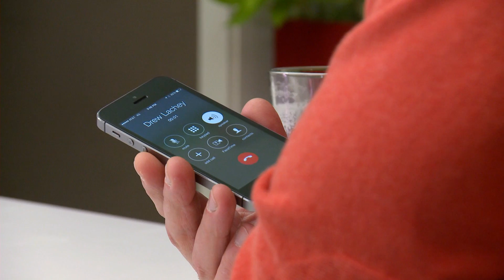Lachey's Bar: Nick and Aaron Interview Bartenders (Season 1, Episode 6) | A&E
Nick realizes he's going to need to bring Drew in to help interview potential bartenders in this scene from "Bartender on Board?"

Lachey's Bar
Season 1
Episode 6
Bartender on Board?

Nick returns to Cincinnati, where he & Drew are opening a bar together. They must quickly make several key decisions about the bar and decide to embark on a pub crawl as a means of research.